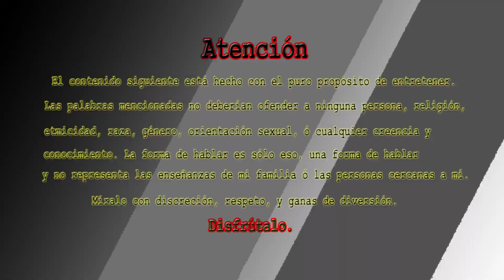stayhome disfruta The Last Of Us Remasterizada #4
Joel y Tess siguen su camino en búsqueda de NUESTRO Robert. Y tambien hay nuevo miembro ó digamos mercancía que se une a la aventura. Y a mí no me va muy bien en el principio. Me dijeron que mi comentario es chistoso. Pues ha divertirse.